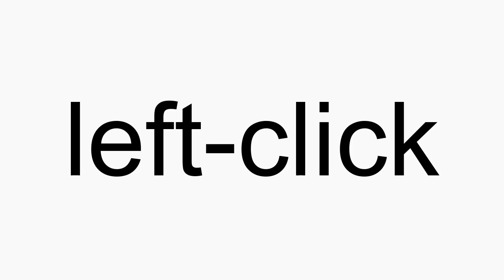How to pronounce left-click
left-click American English pronunciation. How to pronounce left-click correctly. How to say left-click in proper American English.